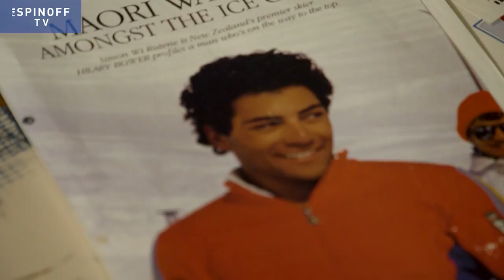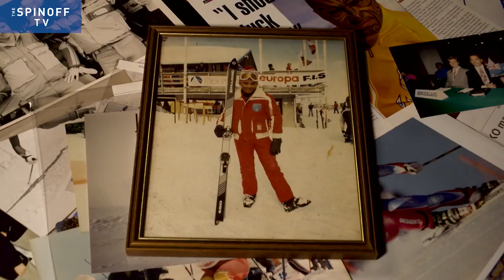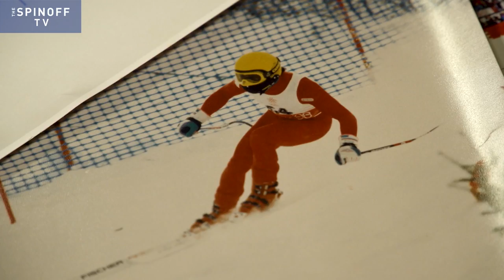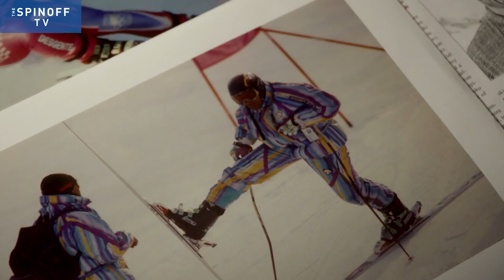Simon Wi Rutene: how a Māori kid from Rotorua become a champion skier | The Spinoff TV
In the 1980s, Simon Wi Rutene dominated the slopes, introducing te ao Māori to the world of skiing.